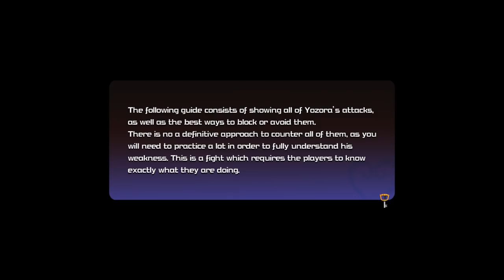Kingdom Hearts 3 Re Mind - Secret Boss GUIDE: Yozora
Yozora's combos timestamps:
— Combo #01 - 01:34
— Combo #02 - 02:58
— Combo #03 - 03:33
— Combo #04 - 04:52
— Combo #05 - 05:28
— Combo #06 - 06:50
— Combo #07 - 07:31
— Combo #08 - 09:51
— Combo #09 - 11:35
— Combo #10 - 14:03 (beginning of the second phase)
— Combo #11 - 15:08 (explained more in depth in the Combo #19 part)
— Combo #12 - 16:10
— Combo #13 - 16:52
— Combo #14 - 18:28
— Combo #15 - 20:30
— Combo #16 - 22:10
— Combo #17 - 23:48
— Combo #18 - 24:50
— Combo #19 - 25:46

A few more technical tips about this fight:

- If you catch Yozora in the air, you can easily let him touch the ground and perform a full ground combo if you like. He won't react, as soon as you hit him just when he lands.
- Remember to make use of Links like Simba or Ariel to get past those phases you have troubles with. Not only do they recover your HP, but they give you a lot of invincibility frames while the time passes, letting you avoid some of Yozora's most deadly attacks.

So this took way longer than expected. I've been working on this for almost a full week by now but, as far as I know, this guide should include all of the best/most effective ways to counter Yozora.
If you're feeling desperate and just can't get a grasp of his behavior, don't worry. It's not you, but it's him!
Every single one of us had to practice a lot before fully comprehend the best way to take on this boss (one of the best well-designed bosses, I may point out). Once you understand more about him, his whole fight becomes extremely fun and inspires you to do more. I've spent more time with him than I thought, so much that I even ended up uploading a No Damage battle
It's been years since I uploaded challenges like that, but this just proves how much fun I had with him and I'm so glad that Kingdom Hearts 3 now has a perfectly respectable number of enjoyable bosses. The game really, really needed that.

I'm very curious to read all of your opinions about this guide, especially from those people who already figured out his weakness and how to beat him in this last week. I did my best to list them all and to be as much clear as I can, but please feel free to comment down below any doubts you have about a specific combo. Me (and definitely many other people who feel the same about Yozora) will do our best to help you out and let you try to have fun with this boss. At the end of the day, that's what matters the most.